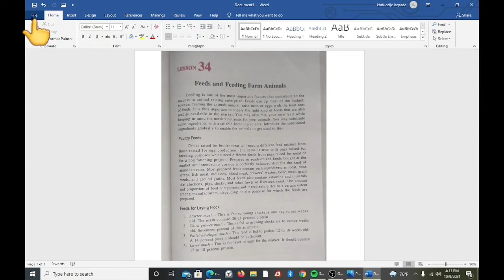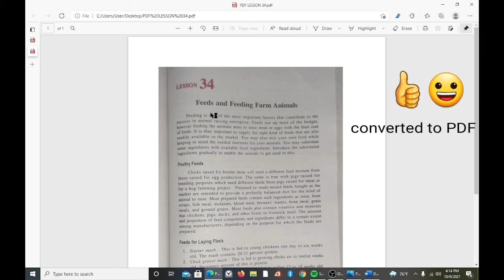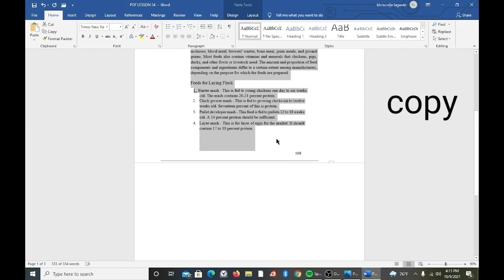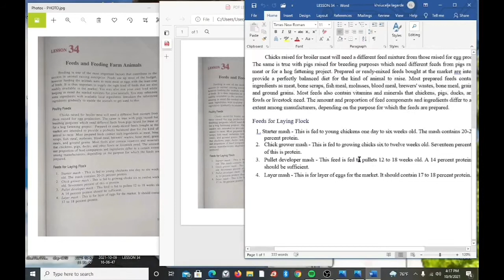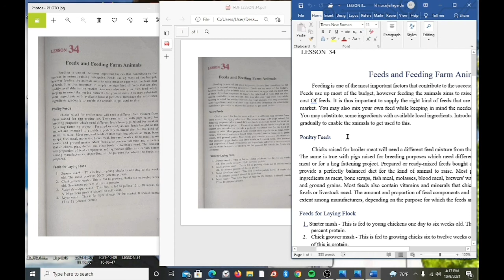PAANO MAG-CONVERT NG TEXT PHOTO SA EDITABLE MS. WORD ||How to Convert Photo to Text| PDF||BEGINNERS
PAANO MAG-CONVERT NG TEXT PHOTO SA EDITABLE MS. WORD DOC.|How to Convert  Photo to Text

A share with your friend and family will make this community stronger.